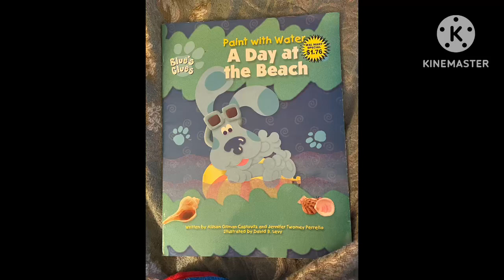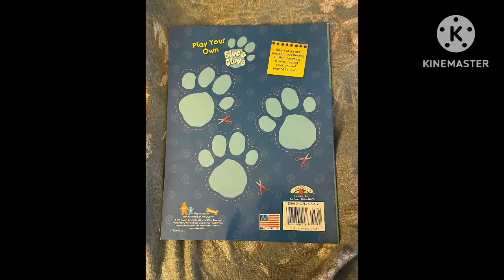Blue’s Clues A Day at the Beach 1999 Coloring Book All Pages